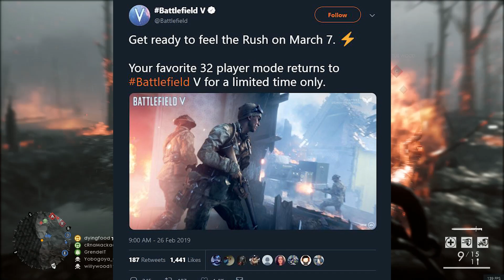It's Gone Too Far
It's Gone Too Far.  Battlefield V rush is now considered a "limited time mode"